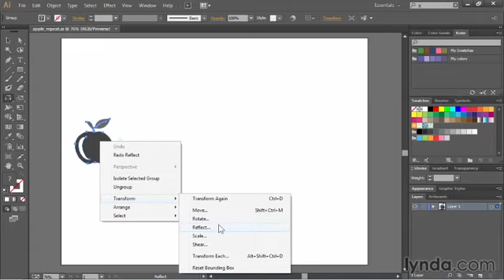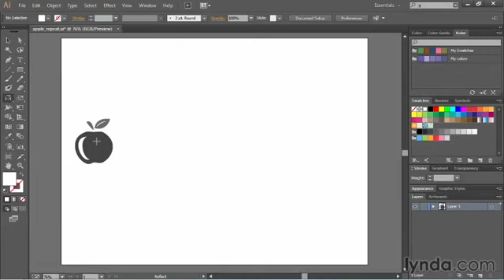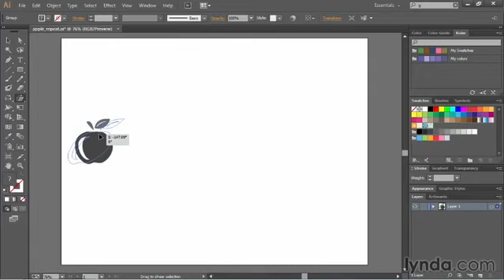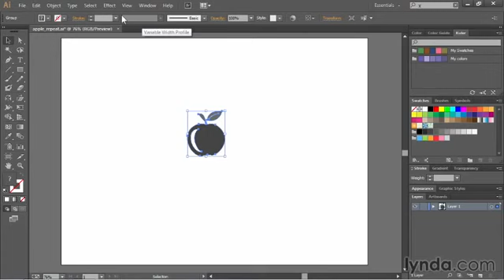Урок 30. Отражение и скос объектов в Adobe Illustrator. Полный курс обучение с нуля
Полный курс по Adobe Illustrator